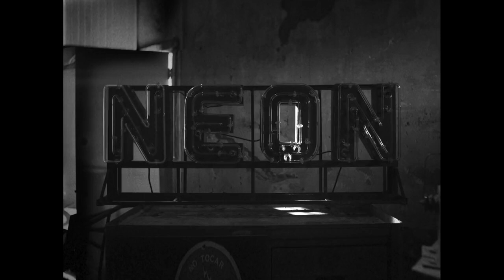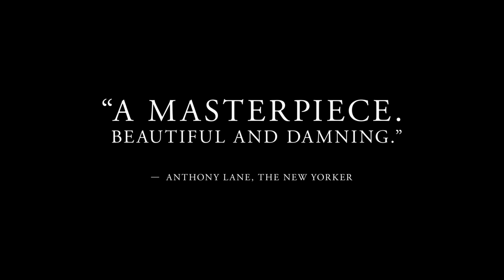Dear Comrades Trailer 2021